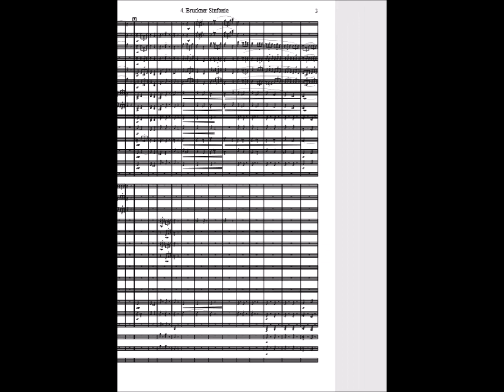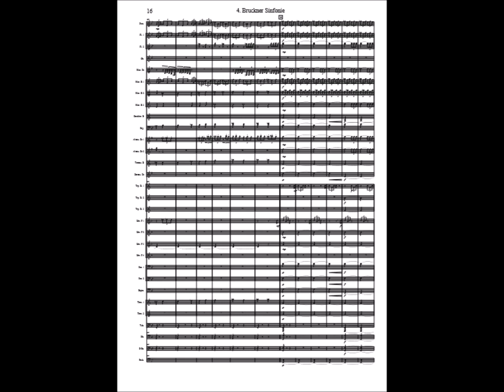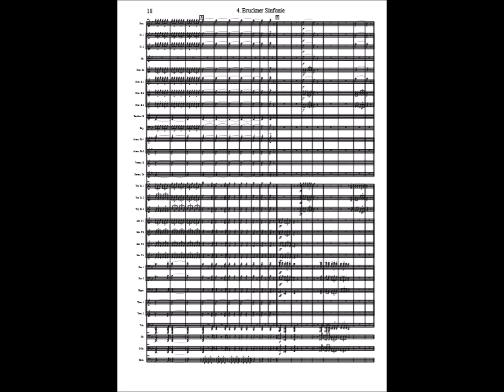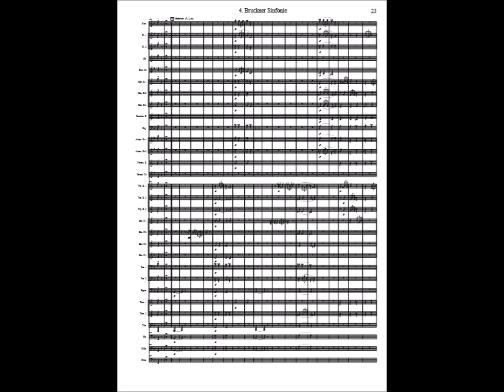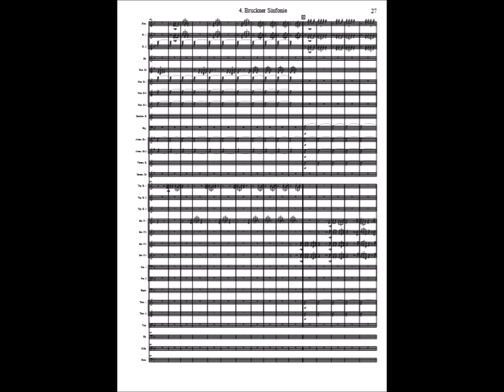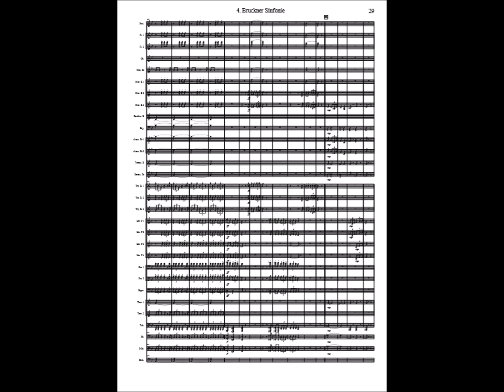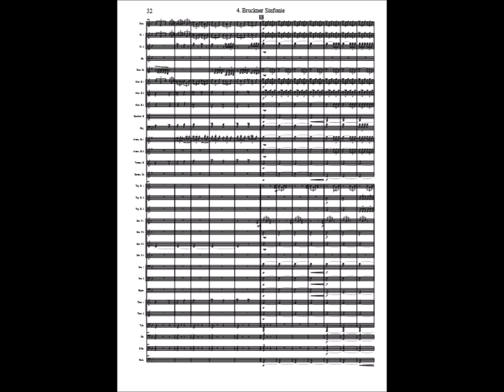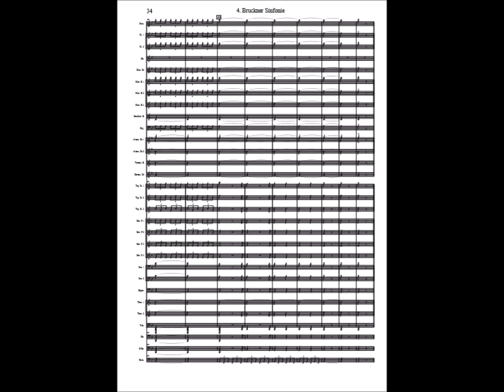4 Bruckner Sinfonie 3 Satz Scherzo arr. Toni F.S.Lang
Schwierigkeitsgrad 4-5 in Österreich D/E

Kaufpreis  € 120